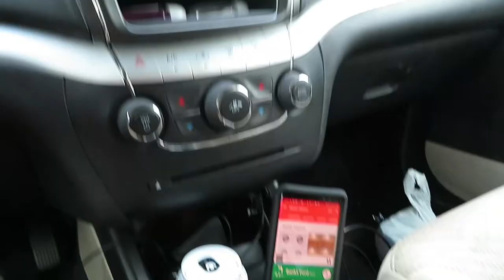2019 New Jersey Open Pickleball Tournament | Women's Doubles 4.0 | Spratley/Cobb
Here is some footage of me and Robyn Cobb playing in the Women’s Doubles 4.0 bracket at the New Jersey Open in Randolph, NJ. Being around everyone especially the 5.0 level players was an out of body experience for me. I was so overwhelmed!! I loved every minute of this. This tournament was run really well and I would recommend it for next year. This was my second time in 4.0 and I medaled again.